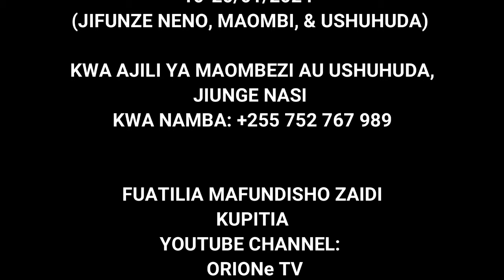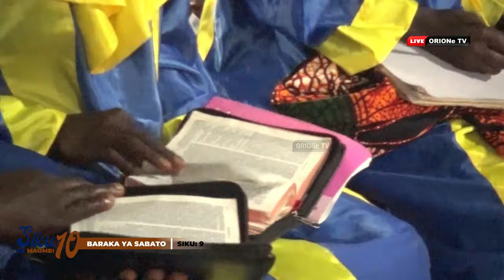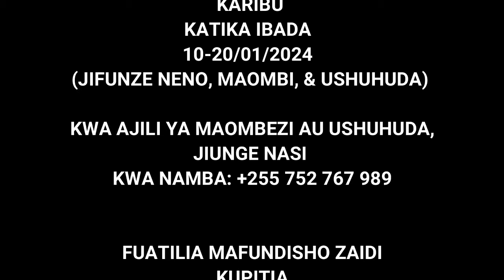BARAKA YA SABATO, SEH .I: DAY #9 // MCHUNGAJI PAUL SEMBA